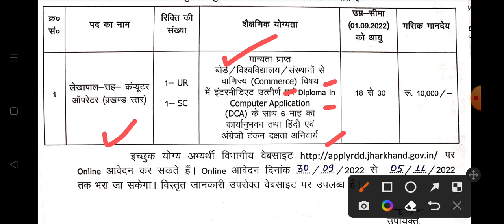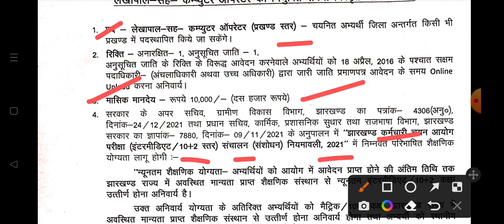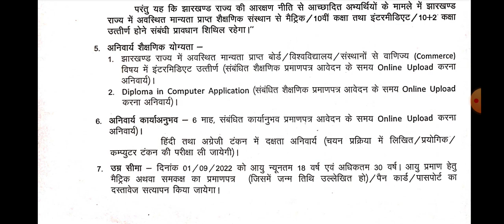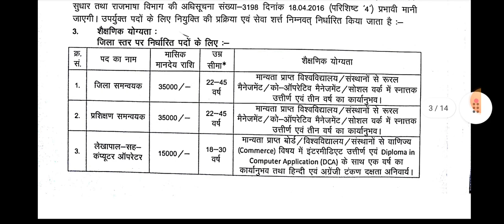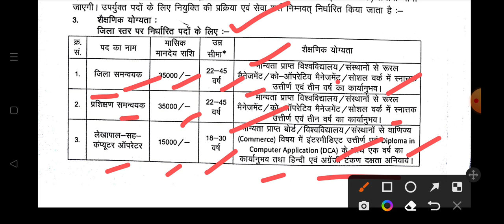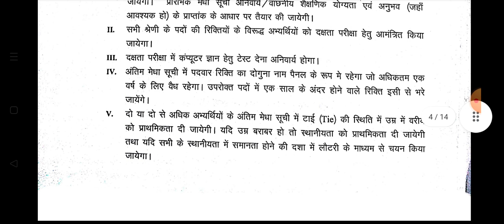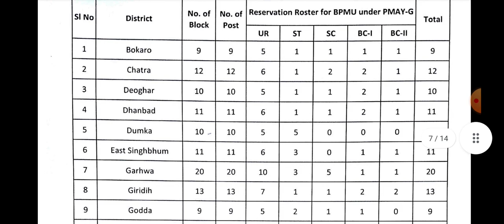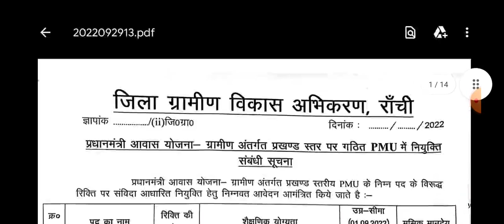झारखंड सरकार जिला में भर्ती PMU अंतर्गत भर्ती SALARY: 10000 TO 35000/-ALL JHARKHAND CANDIDATE APPLY